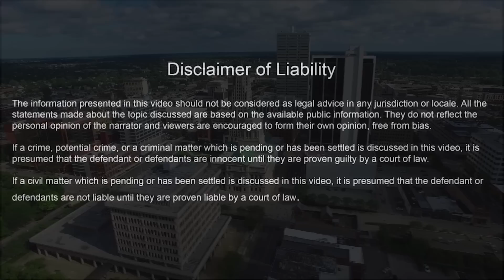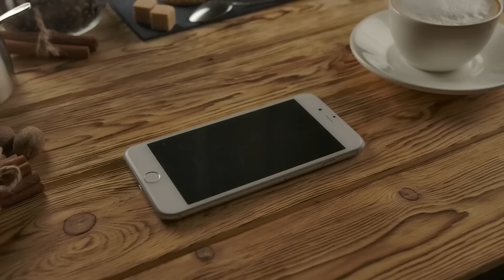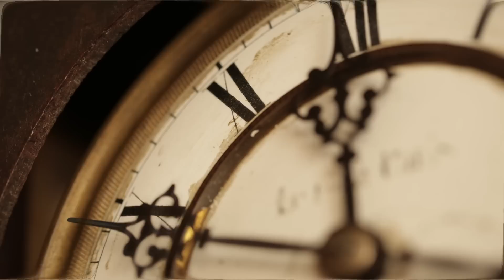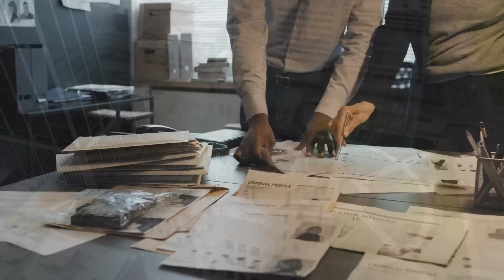6 Year Old Cold Case FINALLY Solved In 2023 | Double Homicide...| Mysterious Hook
6 Year Old Cold Case FINALLY Solved In 2023 | Double Homicide...| Mysterious Hook

On the morning of  June 10 2017, the city of Fort Wayne woke up to the news of a double homicide. The victims were a couple by the name of Noele Trice and Bryan Keith Lash. They had been slain in their own home. It would take 5 years for detectives to finally get their hands on the killer. To find out how the case got solved, watch it right here on Mysterious Hook.

We have all of the details, so watch the video to learn about the untimely death of Virginia Hannon And, don't forget to like, share and subscribe to Mysterious hook to discover the in-depth details of crimes that shook the world to the very core.

6 Year Old Cold Case FINALLY Solved In 2023 | Double Homicide...| Mysterious Hook